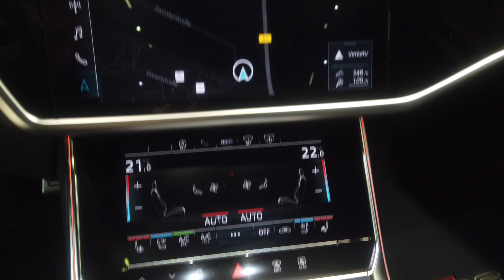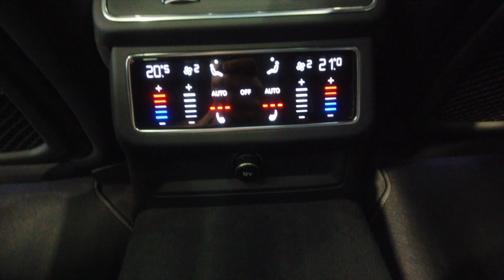Audi RS6 Avant in Sebringschwarz Kristalleffekt